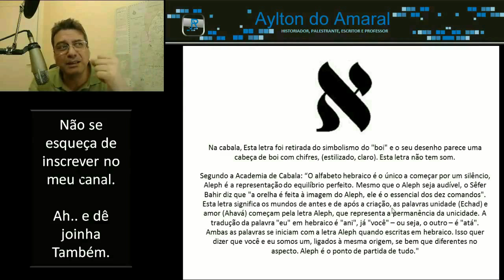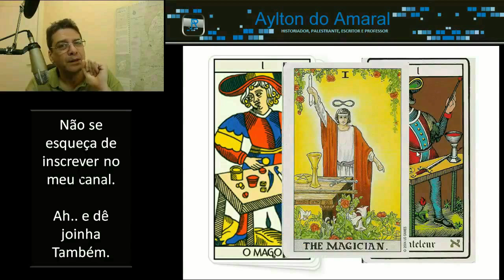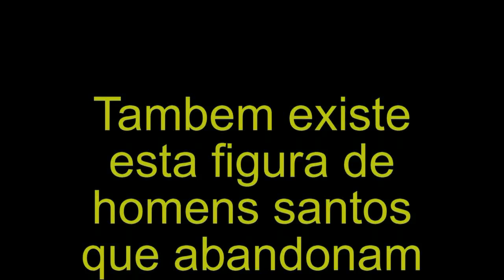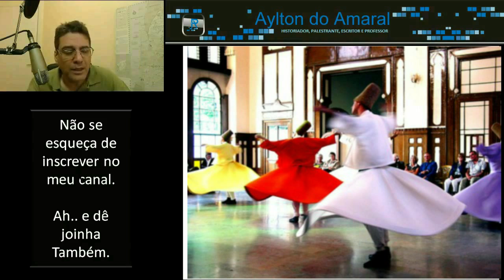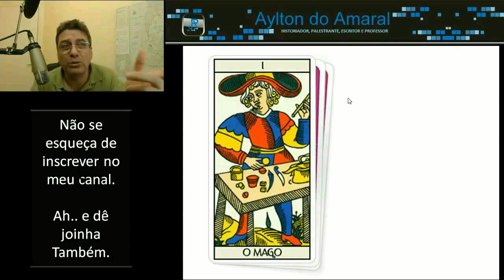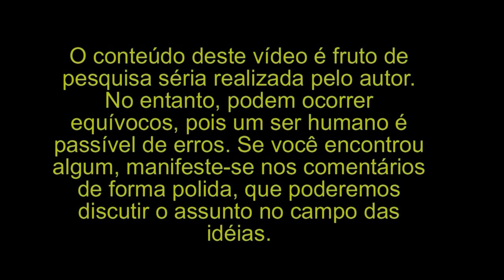Estudando o Arcano do Tarot O Mago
e acesse o ícone "Remuneração de conteúdo". Lá você doa o valor que achar justo.

ou

increva-se e ajude-me a manter o canal.

Você pode também contribuir via Pay pal.

Minha página onde você pode baixar meus vídeos.